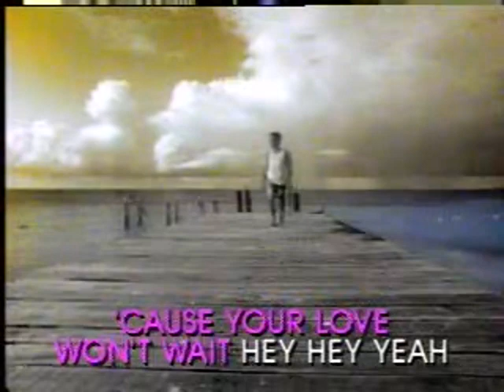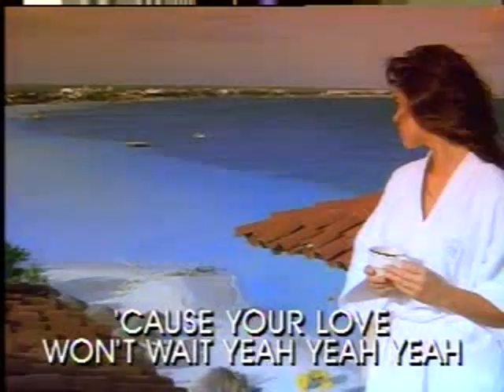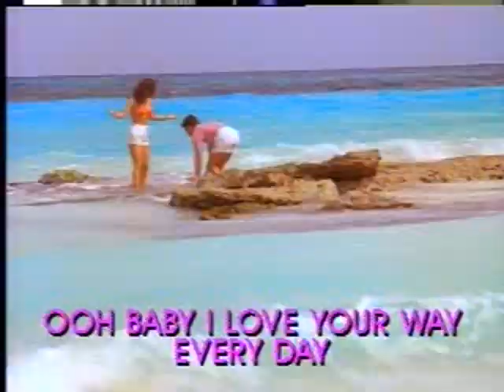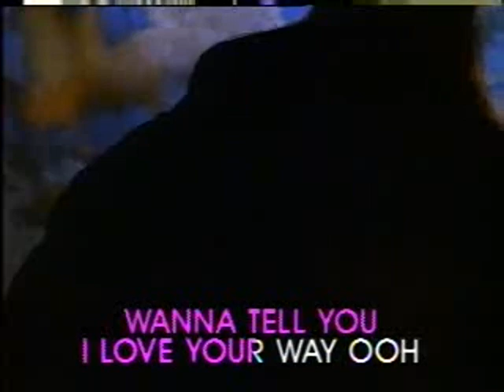Baby I Love Your Way - Video Karaoke (Pioneer)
Title: Baby I Love Your Way
As popularized by: Peter Frampton
Writer: Peter Frampton
Publisher: Rondor Music
Year: 1975